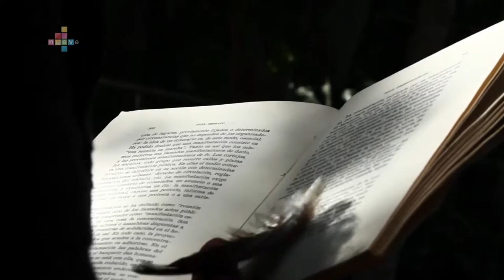GUSTAVO MARTINEZ V1